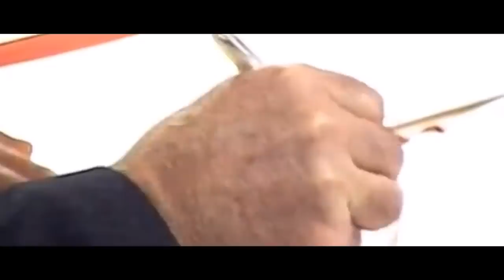The Deadliest Thing in the Universe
We’ve gotten so good at adapting to our surroundings that at this point, most natural disasters don’t pose much of a threat to our species as a whole. But what couldn’t we withstand? What, if it happened tomorrow, could end the human story instantly and infinitely? These are the biggest threats our species faces. The threats which seek to make us history, like the 99% who came before us. These are the most dangerous things in the Universe.